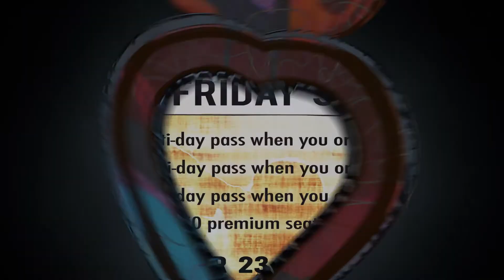SoulFest TV - Happy Thanksgiving (featuring Phil Wickham, Switchfoot, Jeremy Camp, and more)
The SoulFest family would like to wish you a happy Thanksgiving.  We are so thankful for the incredible community that makes up the SoulFest (artists, volunteers, attendees, SoulFest staff, Gunstock staff, and more)...Thank you for love and support over all these years.
This video features: Phil Wickham, Jeremy Camp, Switchfoot, Plumb, FireFlight, Manic Drive, and the O.C. Supertones